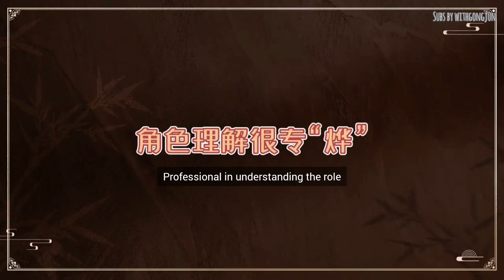ENG SUB【龚俊工作室】太子殿下韩烨的日常也不同凡响 ✨ Daily life of Crown Prince Han Ye is extraordinary ❤️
Translated by ©️ withgongjun